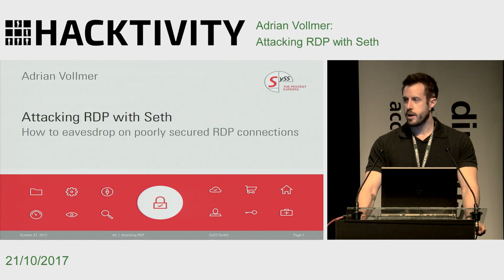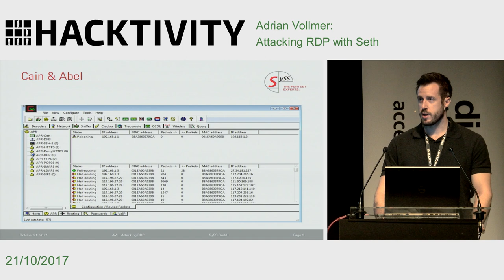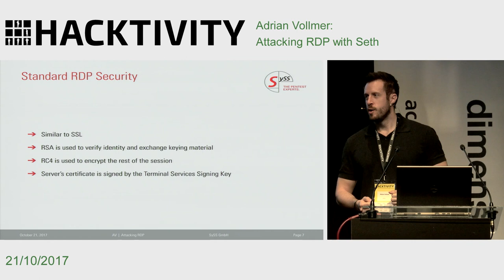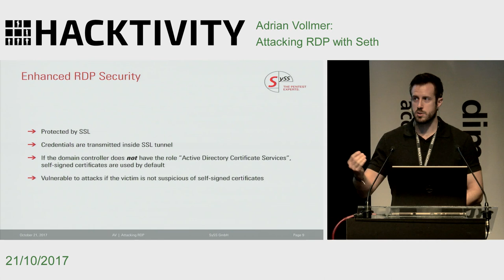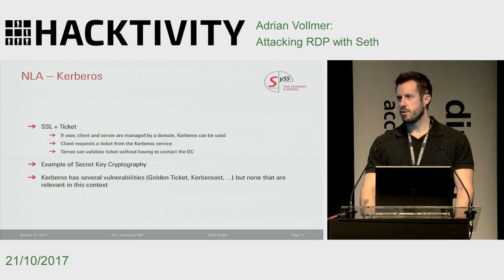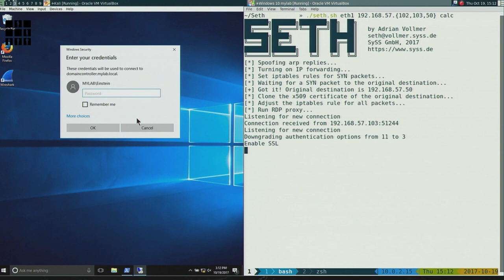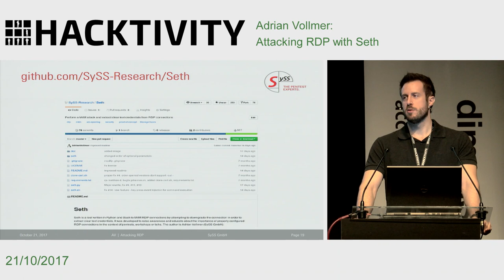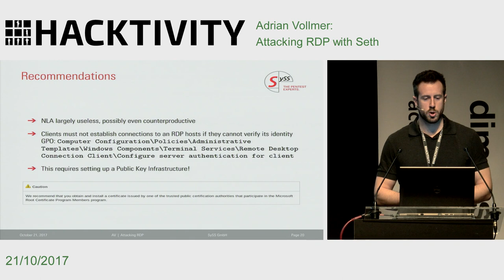Adrian Vollmer - Attacking RDP with Seth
When it comes to the security of RDP hosts, experience shows that many organizations rarely replace the default self-signed certificates with certificates signed by their corporate CA. This obviously leaves them vulnerable to Man-in-the-Middle attacks. However, until now no open source proof-of-concept exploit is available to the IT security community, despite the specifications of RDP being freely available.

Since many administrators often perform tasks on critical servers such as the domain controller via RDP, usually with highly privileged accounts, RDP is a worthwhile target of potential adversaries. In this talk, we want to analyze the implementation of the relevant parts of RDP in detail and show how to develop a tool that can extract credentials in clear text if the user is careless enough to ignore SSL warnings. The intended audience is system administrators, penetration testers and security enthusiasts.